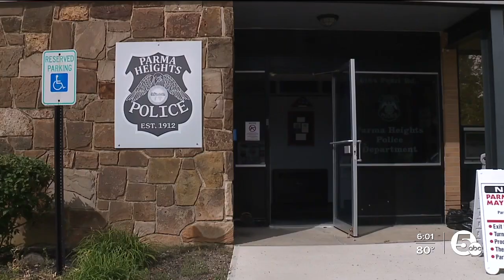'Where's Lois?' — Hoarder's death unearths mystery behind discovery of mother's body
Detectives searched for anything to explain his final days. What they didn’t know was the hoarder's death was just the beginning.